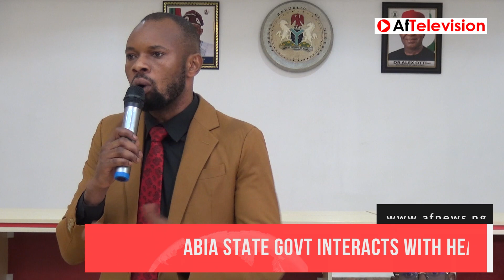ABIA STATE GOVT INTERACTS WITH HEADS OF NGOs